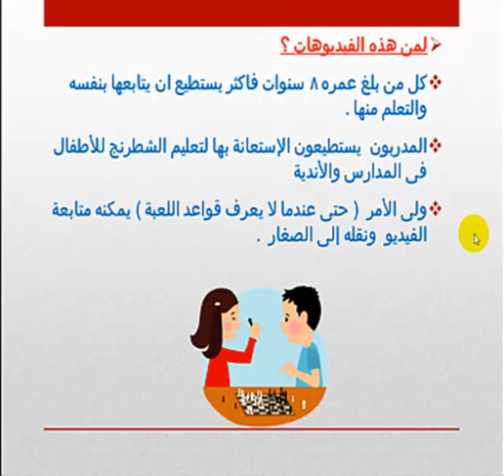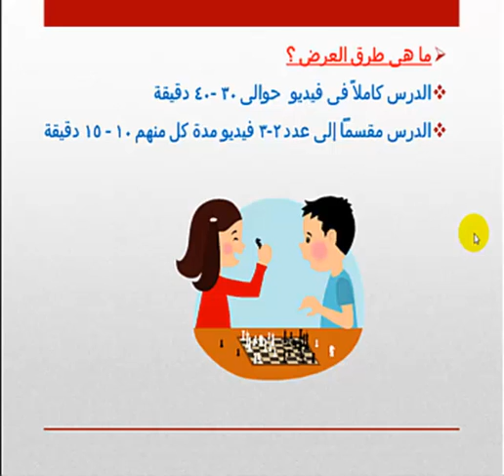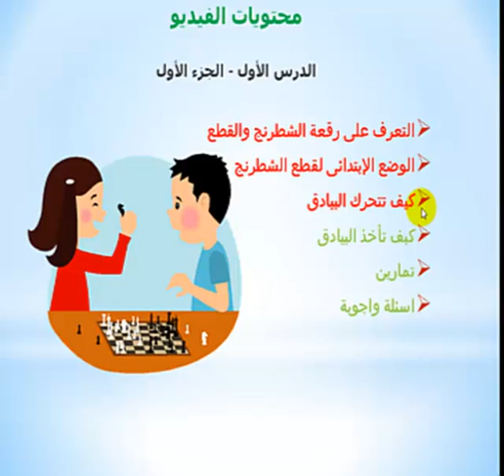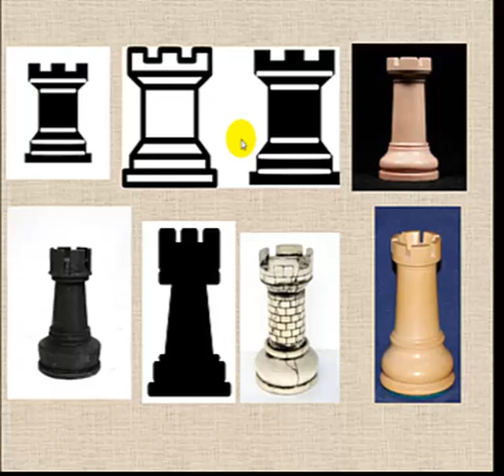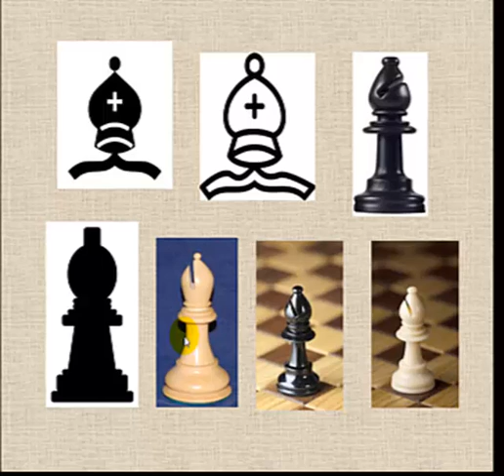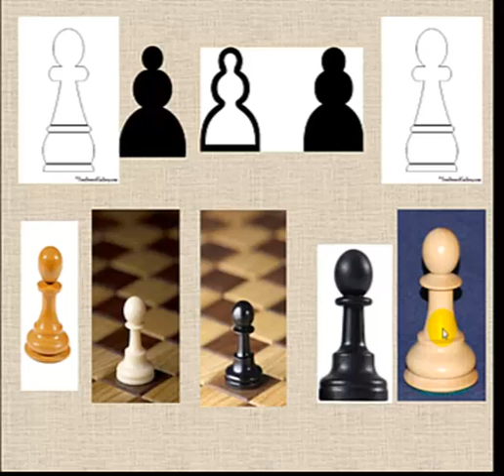تعليم الشطرنج للصغار فيديو 1 -A الدرس الأول جزء اول Chess education ( grade 1 )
تعرف إلى الرقعة والقطع ، كيفت تتحرك البيادق